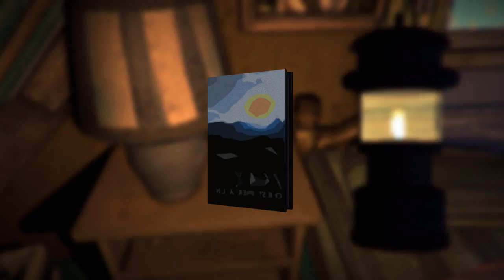Zu Gast bei den Holzfällern | S2F8 | TheLongDark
TheLongDark wird in Staffeln kommen und eine Staffel geht bis zum Tot. Danach beginnt alles von vorne mit einer neuen Staffel. Staffeln werden mit S1 (Staffel 1) und F1 (Folge 1) markiert.
Wünsche euch viel Spaß beim anschauen :D